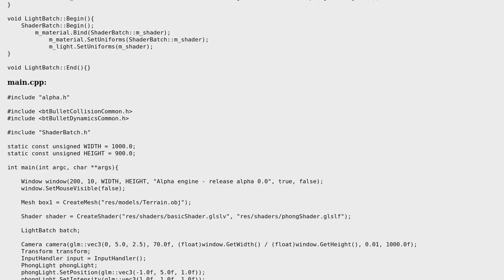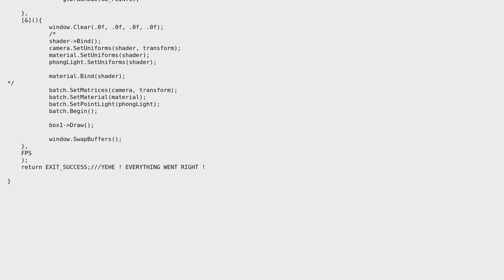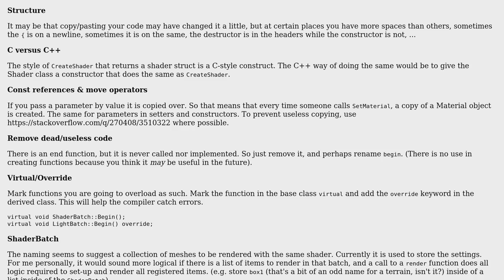Code Review: Basic OpenGL Renderer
With thanks & praise to God, and with thanks to the many people who have made this project possible! You are responsible for your own actions.